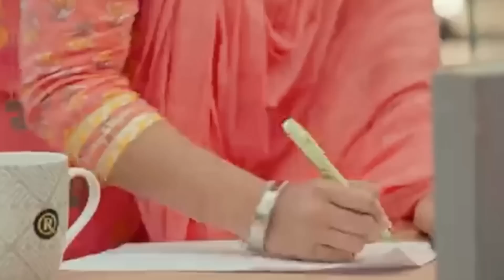JAWAN LADKI BHUDE SE SHADI KAR RAHI HAI 😭😡 NA UMAR KI SIMA HO IS ONE OF THE WEIRDEST SHOW I EVER SAW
MICS I USE :
COMMENTARY MIC :
Collar Mic :